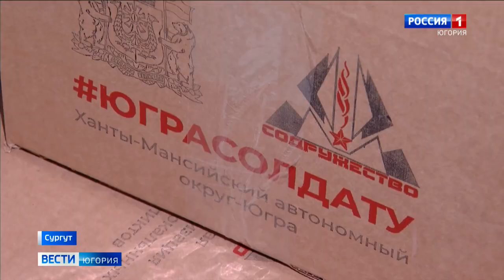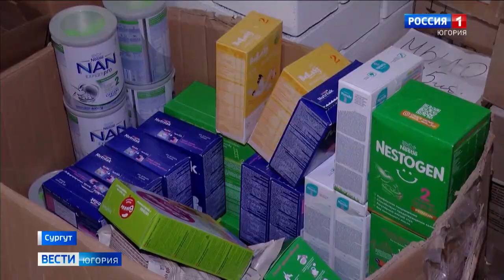Гумкорпус объявил новый сбор продовольствия для жителей ДНР, ЛНР, Запорожской и Херсонской областей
Нужны продукты с длительным сроком хранения и средства личной гигиены. Гуманитарный добровольческий корпус активизировал сбор помощи жителям Донбасса, Запорожской и Херсонской областей. На региональном складе продовольствие практически закончилось, помогать будет нечем, если не объединиться.

Смотрите выпуски "Вести-Югория" на телеканале Россия-1 ежедневно по будням:
утром - 5:07, 5:35, 7:07, 7:35, 8.07, 8:35, 9:00
днём - 14:25
вечером - 21:05
И в выходные:
в субботу - 8:00
в воскресенье - итоговая программа "Местное время. Воскресенье" - 8:00